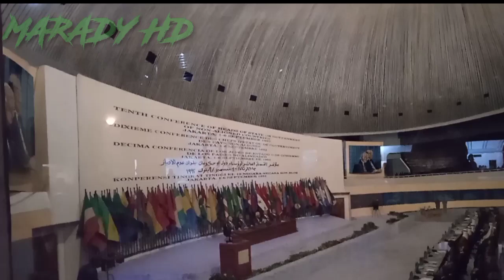mengingat sejarah perjuangan || museum sejarah Nasional Monas